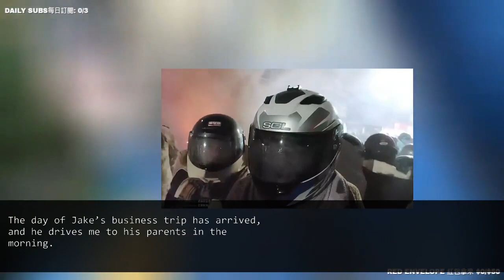My MIL threw me who was pregnant out in the freezing cold. When her ill-nature came to light...